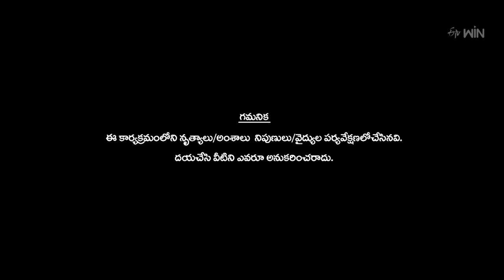Priyaraagale Song - Sahruda Performance | Dhee Celebrity Special | 31st January 2024 | ETV Telugu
In the Retro Theme Round, Sharuda takes the stage with a fabulous dance performance and captivates everyone with her moves.